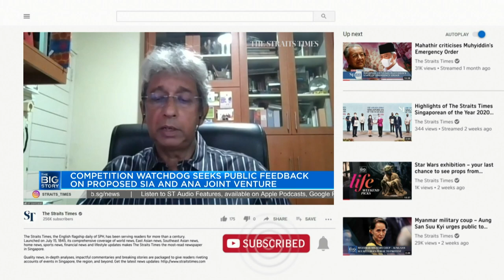More efficiency, coordination – is proposed SIA-ANA tie-up the future of airlines? | THE BIG STORY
The Competition and Consumer Commission of Singapore is seeking public feedback on a proposed business tie-up between Singapore Airlines and Japan-based All Nippon Airways. Associate editor Ven Sreenivasan weighs in on what the partnership means for the airlines and consumers.Read the story